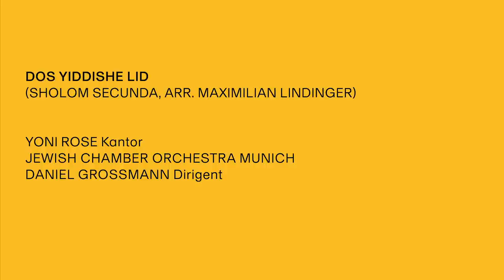DOS YIDDISHE LID – video: JCOM / cantor Yoni Rose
'Dos Yiddishe Lid' ('The Yiddish Song’) is one of the best-known works of cantor concert music. It was made famous through the first recording by the legendary Mordecai Hershman in the 1920’s. It was composed by Sholom Secunda for his musical 'In Nomen fun G-t' ('In the Name of G-d') to a text by Anshel Schorr. In the plot of the melodrama from 1923/24, this number is a dramatic pause for a moment in the first act.
Text in Yiddish and English (Milken Archive)
'Dos Yiddishe Lid' ('Das jüdische Lied') ist eines der bekanntesten Werke kantoraler Konzertmusik. Berühmt wurde es durch eine erste Aufnahme durch den legendären Kantor Mordecai Hershman in den 1920er Jahren. Komponiert wurde es von Sholom Secunda für sein Musical 'In Nomen fun G-t' ('Im Namen G-ttes') zu einem Text von Anshel Schorr, in der Handlung des Melodrams von 1923/24 ist diese Nummer ein dramatischer Moment des Innehaltens im ersten Akt.
Text auf Jiddisch und Englisch (Milken Archive)

DOS YIDDISHE LID
(Sholom Secunda, Arr. Maximilian Lindinger)

Aufgenommen am 14. September 2020 in der Synagoge Augsburg.

YONI ROSE  grew up in a musical Jewish family in Baltimore. When he was still in his teens he began his training with Chazan Avi Albrecht and got to know the whole range of cantoral music. At the same time he had classical voice lessons. He went to the University of Maryland to study music and singing, graduating with a Master's degree in both. As lyrical tenor he won different classical competitions and performs regularly as concert soloist and in recitals.
As Chazan (Cantor) he is well received internationally as well: he serves as cantor of the Jewish concregation of Frankfurt, leading the weekly services and attending to all other important life matters like weddings, bar mitzvas and funeral services. In his hometown Baltimore YONI ROSE regularly serves as guest-cantor, as well as at other synagogues on both sindes of the Atlantic. Tigether with his mentor Elli Jaffe he even got to perform in the Great Synagogue of Jerusalem.

DANIEL GROSSMANN is the founder, artistic director and conductor of the JEWISH CHAMBER ORCHESTRA MUNICH. For this he was awarded „Pro meritis scientiae et litterarum“ by the Bavarian Ministery of Science, Research and Art in 2012.
Born in 1978 in Munich DANIEL GROSSMANN comes from a Jewish-Hungarian family. He studied conducting with Hans-Rudolf Zöbeley in Munich, with Scott Bergeson at the Metropolitan Opera in New York City, and with Ervin Lukács at the Franz-Liszt-Music Academy Budapest. He was invited to conduct the Baroque Ensemble Capella Savaria, Hungarian Philhamonic Debrecen, the Georgian Chamber Orchestra Ingolstadt, the Failoni Chamber Orchestra and is a guest conductor at the chamber concerts of the Bavarian State Orchestra. His discography includes works by Viktor Ullmann, Paul Ben-Haim, John Cage and Iannis Xenakis, as well as Beethoven's 3. Symphony.

VIOLINE Mario Korunic, Konzertmeister/ Zsuzsa Zsizsmann/ Mariana Beleaeva
Alessandro Calzavara/ Yulia Mirapolskaya
VIOLA Charlotte Walterspiel/ Bretislav Hera
VIOLONCELLO Aniko Zeke/ Emil Bekir
KONTRABASS Artem Ter Minassian
FLÖTE Noemi Györi
OBOE Arseni Borovikov
KLARINETTE Sofia Astakhov
HORN Christian Loferer
TROMPETE Gabor Vanjo
POSAUNE Jakob Grimm
HARFE Sarah Cocco
SCHLAGWERK Alexander Herrmann